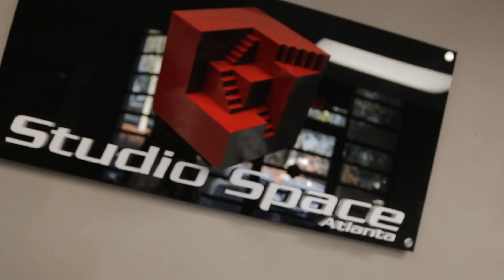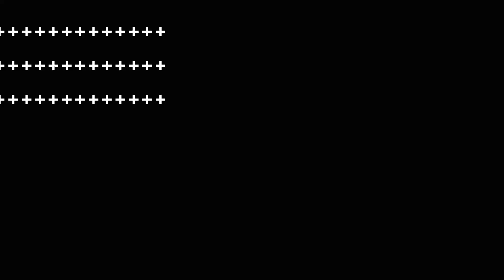BTS "IF YOU KNOW YOU KNOW"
Watch the official music video for J-Willz  - “If You Know You Know"

Shot By: @Ycimaging
Produced By : @Aaj21mm
Mixed By : @MyNameIs_Evan
Photos : @CreativeRyan
Set Design: @K0sh.0 & @Snaptapphotos